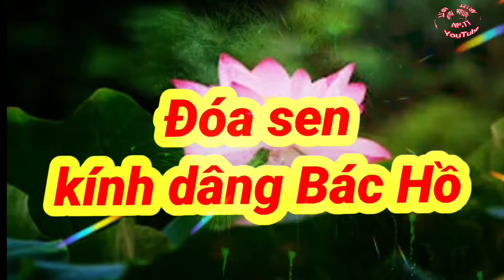Đóa sen kính dâng Bác Hồ.ngày Đại đoàn kết 2022